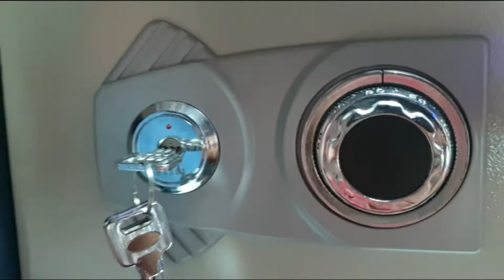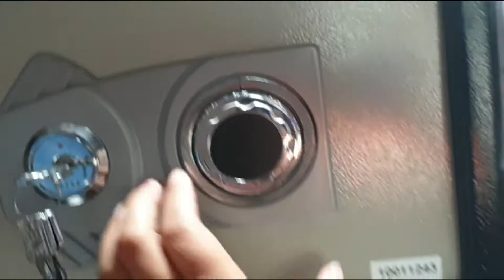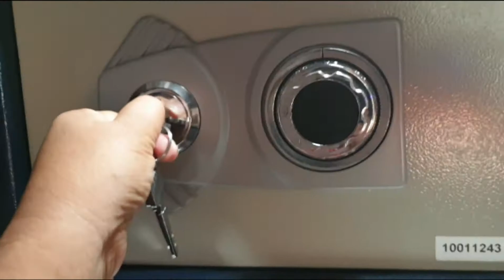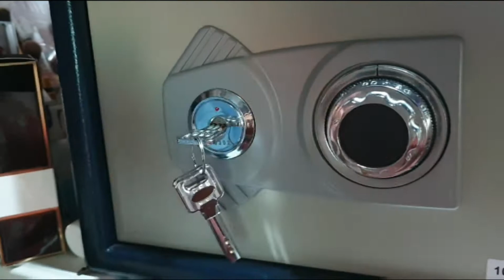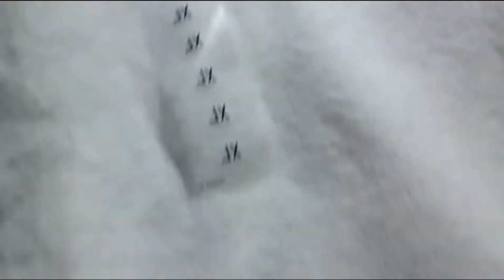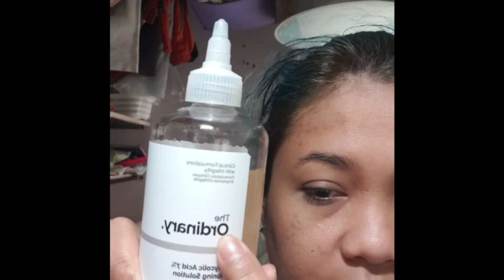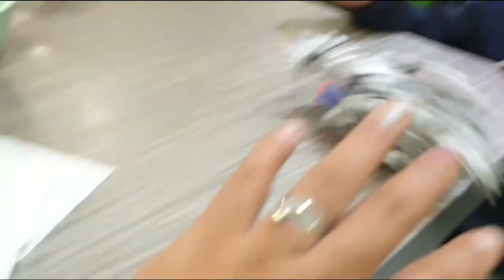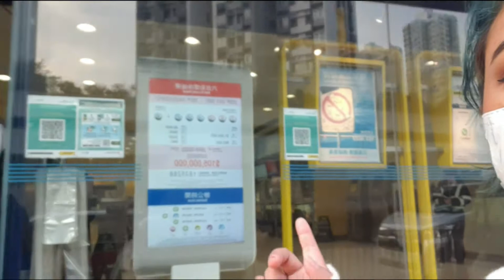Safebox Gak Bisa Dibuka....